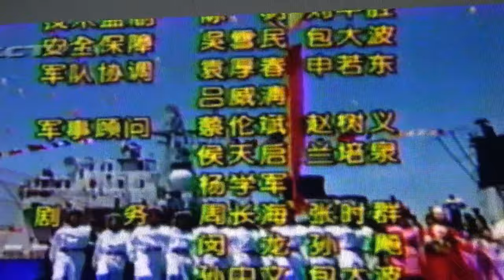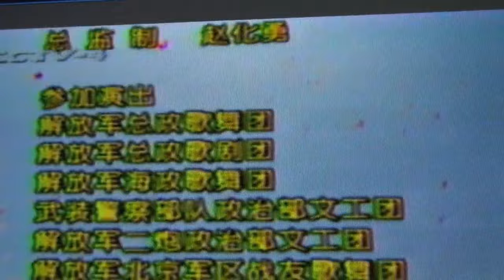中國人民解放軍建軍71週年 八一建軍節 0801 1998